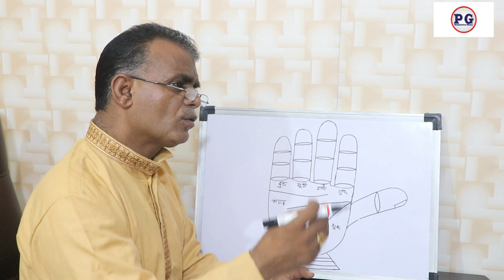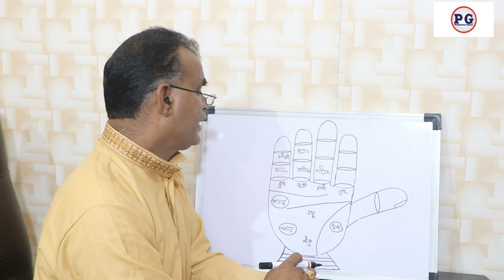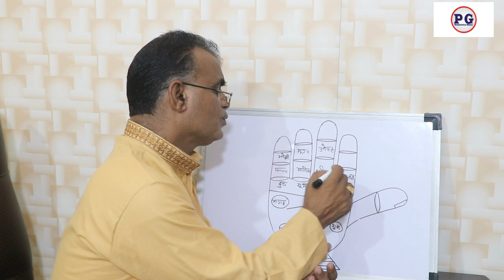हस्तरेखा से जाने हाथ की कौन सी ऊँगली में कौन सा रत्न धारण करे | Palmistry gyan | 9988460713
हस्तरेखा से जाने हाथ की कौन सी ऊँगली में कौन सा रत्न धारण करे
palmistry lines
palmistry reading
indian palmistry
palmistry money line
palmistry basics

palmistry online
learn palmistry
palmistry app
palmistry children
cheiro palmistry
palmistry money triangle
hand palmistry
head line in palmistry
palmistry books